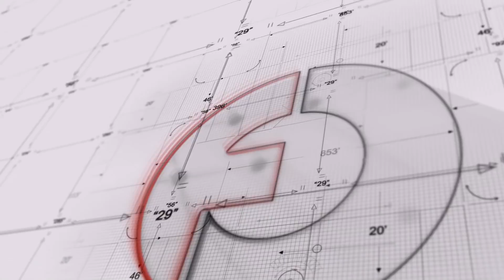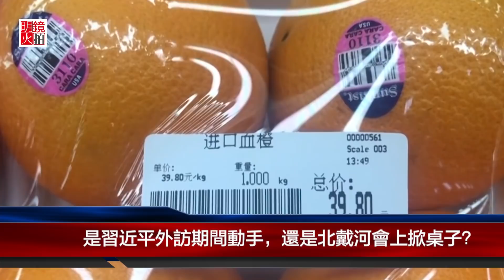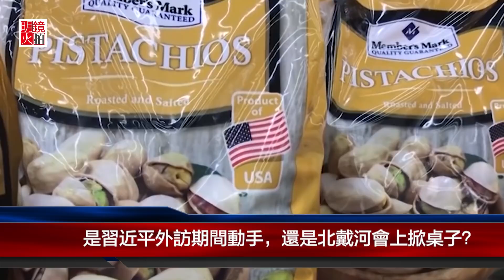是習近平外訪期間動手，還是北戴河會上掀桌子？（《明鏡焦點》2018年7月20）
中國國家主席習近平7月19日偕夫人彭麗媛離開北京，開始出訪阿聯酋和非洲4國。這將是習近平上台後第四次訪問非洲，也是近30年來，首位中國元首到訪海灣國家阿聯酋。習近平此行的背景是中美貿易戰持續，中國需要尋找更多尚有開發餘地的地區進行擴張。